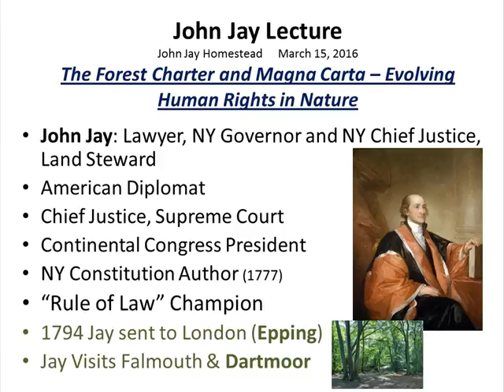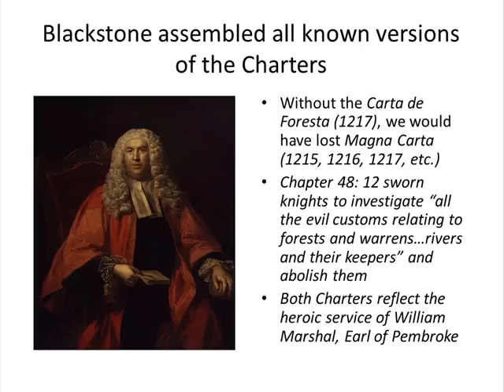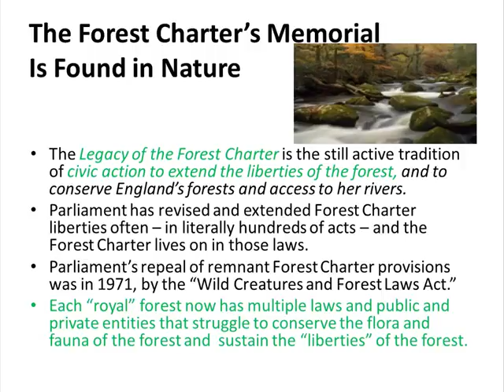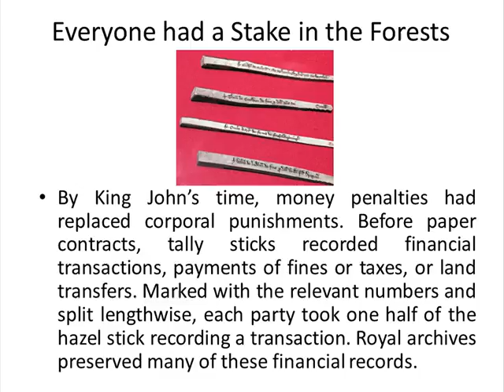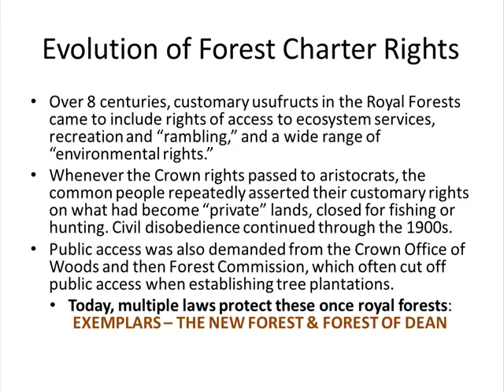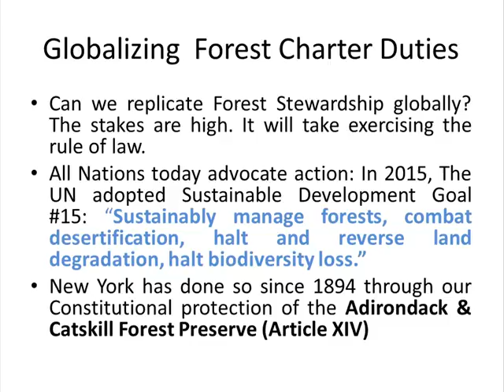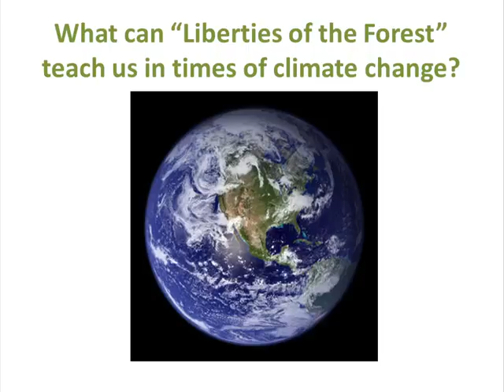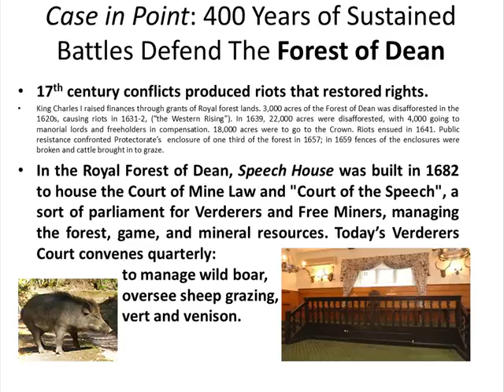Nicholas A. Robinson - Exploring Eight Centuries of English Forest : A Culture of Stewardship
The Forest Charter was the vehicle through which the 800-year-old Magna Carta was kept effective, restraining the power of kings to collect from their subjects the funds needed to pay for wars. It also created the first lasting principles for negotiating competing claims on the natural world - a “rule of law for nature.” Nicholas Robinson has been a leader in the field of Environmental Law since its birth, and is currently University Professor for the Environment at Pace Law School and Co-Director of its Global Center for Environmental Legal Studies, and an Adjunct Professor at the Yale School of Forestry & Environmental Studies.